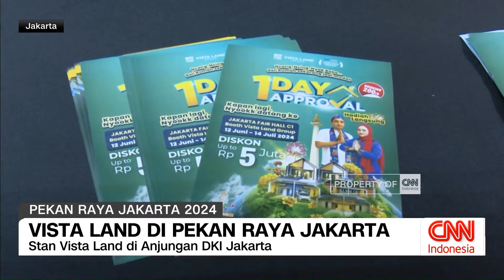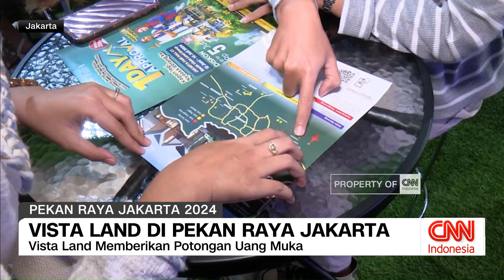Vista Land di Pekan Raya Jakarta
Selain pemerintah dan UMKM, sejumlah perusahaan swasta turut meramaikan gelaran Pekan Raya Jakarta. Salah satunya adalah Vista Land, sebagai pengembang rumah subsidi, yang memberi edukasi pada para pengunjung.